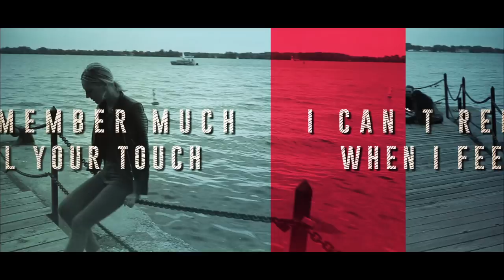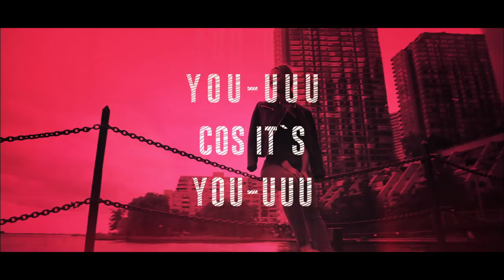Livva - You (Lyrics Video)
Songwriter: LIVVA
Music Producer: Jovan Jovanov - Jay Jay